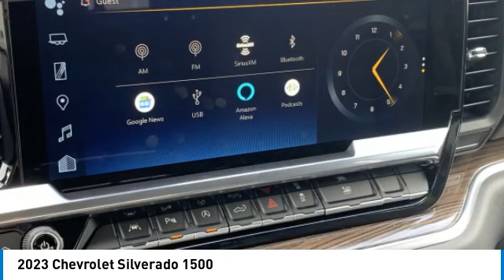2023 Chevrolet Silverado 1500 471758